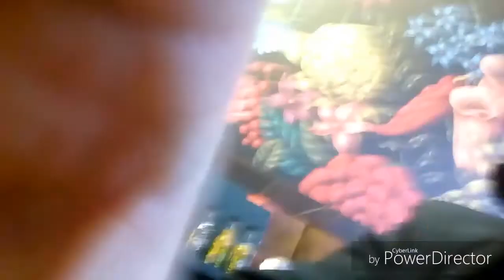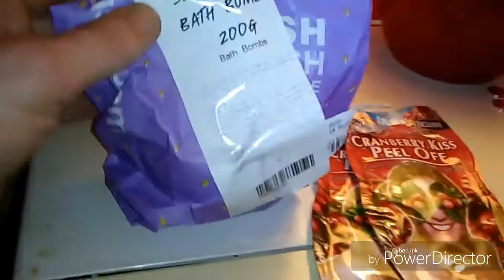Fab day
Heading into Glasgow from Falkirk. For a mad day out. We went shopping. Got bit to eat. Explored merchan city area off Glasgow. Also up marryhill road haven Ower hair cut. Among other things. Great day!

To keep up to date with all new mad adventure. Cheers guys